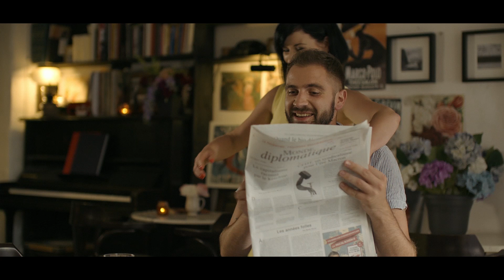Gregor Avsenik & Sašo Avsenik und seine Oberkrainer - ADIEU PARIS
Gregor Avsenik & Sašo Avsenik und seine Oberkrainer präsentieren den neuen Videospot für ein Lied "Adieu Paris".

Musik und Arrangement: Gregor Avsenik
Text: Gaby & Peter Wessely
Aufgezeichnet in Studio Repnik & Studio Grabnar (Februar 2016)
Musik Hersteller: Gregor Avsenik

Gespilen von: Maja Berce in Denis Malčič
Regisseur: Perica Rai
DOP: Samo Premrn
Asist 1: Jan Čermelj
Asist 2: Nik Čebulec
Szenograf: Urška Mazej
Make up: Stanka Skledar